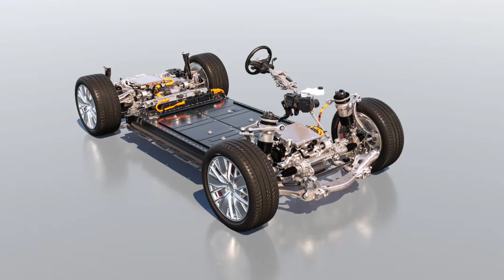2024 Porsche Macan Electric Prototype First Look: Inside the Upcoming Electric SUV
Porsche’s PPE platform enables the Macan EV to present a big challenge to Tesla and others.
We may have come to understand "PPE" as one thing (personal protective equipment) over the past two-plus years, but back in 2018 when Porsche and Audi began developing their own PPE, it meant something entirely different. Four years later, the two Volkswagen Group brands' new Premium Platform Electric modular EV architecture is finally almost ready for prime time. While Audi was the first to preview what PPE would look like underneath the A6 E-Tron concept, Porsche invited us to check out the new PPE platform itself and also showed us the early workings of the new 2024 Porsche Macan Electric prototype.

If what Porsche showed us of PPE is any indication, the new 2024 Macan Electric—it's set to be the electron-powered stablemate to the existing gas-drinking Macan—ought to make prospective Tesla Model Y, Ford Mustang Mach-E, and Kia EV6 GT shoppers think twice about which premium performance SUV they buy. And despite shared parentage with Audi, the new platform is uniquely Porsche in its ethos. It takes lessons learned from today's Porsche Taycan and implements them in a versatile new platform designed to underpin everything from the new Macan Electric to quite likely the new Porsche 718 Electric sports cars.
Big New Battery, Fast-Charging Capability
Most automakers slice their salami with different motor and battery configurations for different models, but Porsche takes a somewhat different approach. All PPE Porsches, beginning with the new 2024 Macan Electric, will sport new 100-kWh battery packs with 800-volt architecture. Why 100 kWh? Porsche says a battery pack this size is the best compromise between range and performance. The 800-volt quick-charging capability—a technology Porsche helped pioneer in the Taycan—will help bridge any perceived range gaps.

Porsche says its initial peak charge speed targets for PPE-platform vehicles is "a little bit" higher than the 270-kW rate the Taycan is now capable of, and that the Macan Electric can charge from 5 to 80 percent on a 350-kW charger in less than 25 minutes. Given the fact Porsche is investing in a network of public 300-kW chargers exclusively for Porsche owners in Europe, we'd be surprised to see the PPE-platform Porsches sport the 350-kW charging rates that 800-volt systems are theoretically capable of.

Stuttgart has some tricks up its sleeves for reducing charging times on slower DC fast-charging stations, too: The 2024 Porsche Macan Electric's battery pack is capable of what Porsche calls "bank charging." This technology allows the car to "split" its 800-volt battery pack into two 400-volt packs that can charge in parallel, which allows for quicker charging than is otherwise possible.

PPE Porsches will also be able to dig deeper into their batteries than the Taycan. As automakers like GM have found, DC fast charging hasn't been as hard on Taycan batteries as Porsche initially expected, so the company plans to make a significantly larger portion of the battery usable to owners. The final percentage is still being worked out, but Porsche says between 96 and 98 kWh of energy could be available to Macan Electric owners, with just a small 2-kWh buffer. The Taycan, in comparison, generally utilizes about 10 kWh of its 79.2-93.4-kWh battery packs as a buffer.

The new 100-kWh battery pack consists of 12 prismatic cells containing an 8:1:1 ratio of nickel, cobalt, and manganese, which Porsche says helps it achieve a higher energy density than the 7:1:2 ratioed cells in the J1-platformed Taycan. It's too early to talk range, but it's a safe bet to expect at least 300 miles on the stricter EPA range test for the 2024 Porsche Macan Electric. Smaller battery packs are possible with PPE, but it's unlikely the automaker fits a larger one into vehicles on this platform.

Another trick up PPE's sleeve is what Porsche calls its Integrated Power Box. Mounted just below where the Macan Electric's rear seats will be, the Power Box combines the onboard A/C charger, DC/DC converter, and high-voltage heater in one compact package, reducing weight, complexity, and costs. Porsche says PPE can also be built with varying wheelbases and widths for a wide variety of new vehicles.
Porsche's New Motors And The Macan Electric's 911 Link
Powering the 2024 Porsche Macan Electric—and likely many other PPE Porsches—are two new permanent-magnet motors. These liquid-cooled motors are good for up to 603 hp and 737 lb-ft of torque, far greater than the 434 hp and 405 lb-ft the current range-topping Macan GTS produces. In a clear nod to its heritage with the 911, Porsche mounts the rear motor behind the rear axle in what it calls its Performance Rear Axle, giving the Macan Electric a 48/52 front/rear weight balance. Mounting the rear motor so far back also gives Porsche engineers the clearance to fit the electric Macan with four-wheel steering.